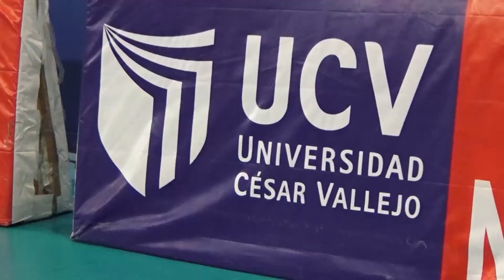Cuartos de final Ida - Así se vivió la previa del Vallejo vs Cristal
Así se vivió la previa del Vallejo vs Cristal